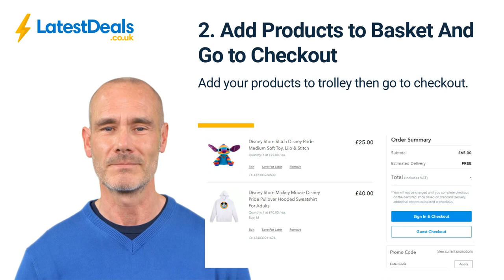shopDisney Discount Codes: How to Find & Use Vouchers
How to get discount codes for shopDisney. Get voucher codes and coupons from Latest Deals for shopDisney and save money on your next purchase. Here's how to apply coupons to save money.